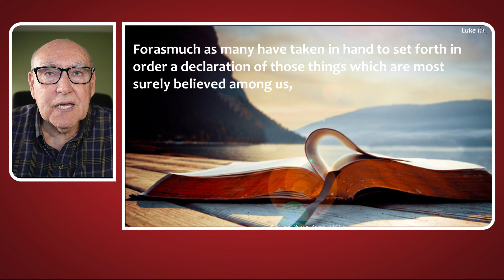Test1 10 November 2022 03 46 13 PM 00000